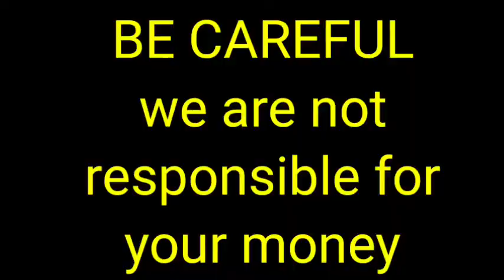Doberman Double bone puppies for sale in Telugu|9573948195|Hyderabad ECI L